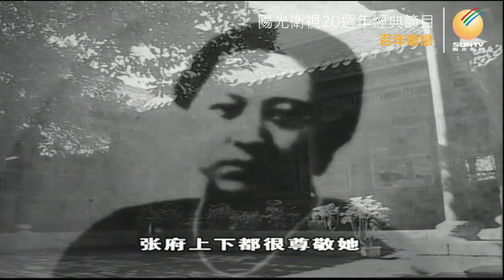大軍閥張作霖和他的六位妻子「百年婚戀(第43集)」【陽光衛視20週年經典展播】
曾經叱吒風雲的奉系军阀首领#張作霖 ，從流寇土匪起家，憑膽識和鐵腕一路打拼，成為手握重兵的東北王，和他亂世梟雄的人生一樣，他的愛情婚姻也充滿了傳奇色彩。張作霖一生迎娶了六位妻子，她們性格迥異卻能和平相處，出身富貴的原配夫人趙氏(張學良的母親)、吃齋念佛的二太太盧氏、剛烈暴躁終削髮為尼的三太太戴氏、出身貧寒但上進好學的四太太許氏、最受寵愛的「後宮之首」五太太壽氏、以丫鬟名義入府的女學生六太太马氏，她們一共給張作霖生了八個兒子、六個女兒.